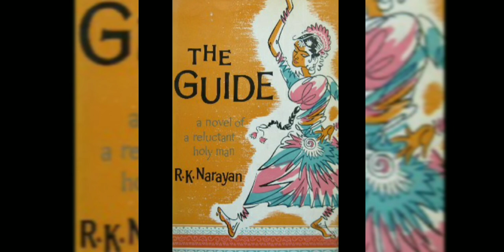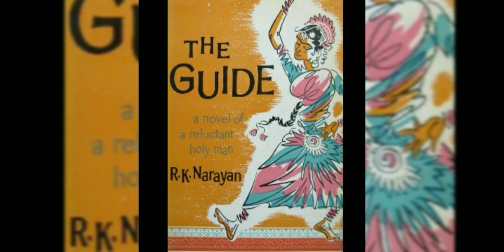The Guide by R.K.Narayan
A brief introduction to the novel The Guide